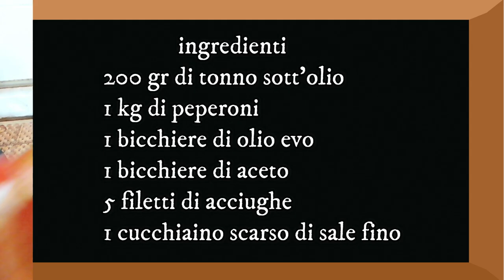PEPERONI AL TONNO TUNA PEPPERS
Peperoni per l'inverno o per quando volete

 i miei sociall

INGREDIENTI
200 GR DI TONNO SOTT'OLIO
1 KG DI PEPERONI
1 BICCHIERE DI OLIO EVO
1 BICCHIERE DI ACETO
5 FILETTI DI ACCIUGHE
1 CUCCHIAINO SCARSO DI SALE